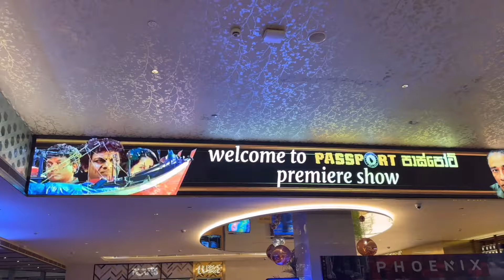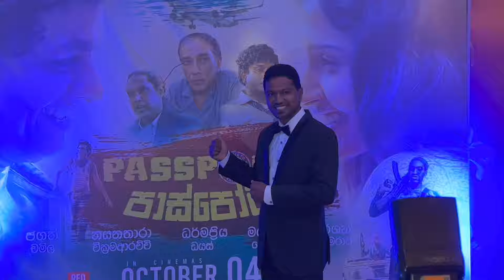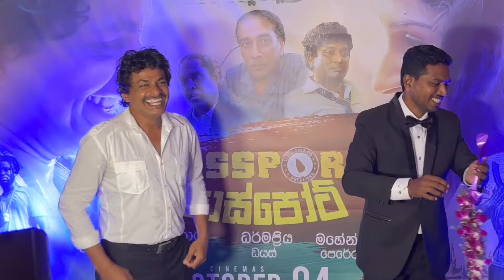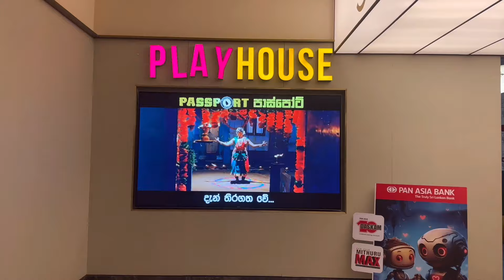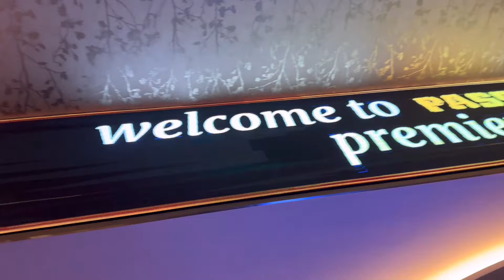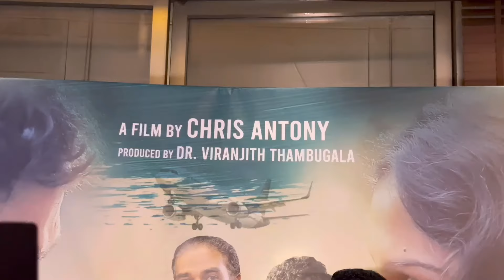"පාස්පෝට් - Passport" Sinhala Movie Premiere, Jagath Chamila, Chris Anthony, Hemal Ranasinghe...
Today i went to attend Passport Sinhala Movie Premiere at PVR cinemas one galle face. Stars like Jagath Chamila, Chris Anthony, Dr. Viranjith Thambugala, Jayani Weerasinghe, Radika Gunawardana, Hemal Ranasinghe, Sriyantha Mendis, Kusum Renu and many celebs attend the event.
Nayanathara Wickramarachchi